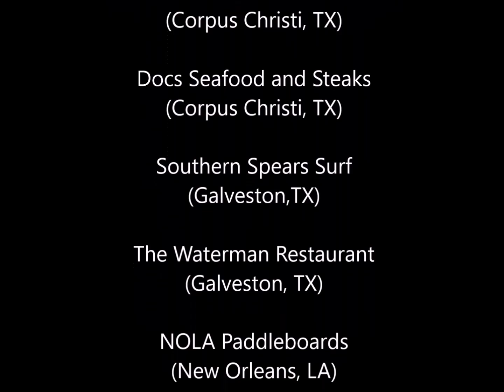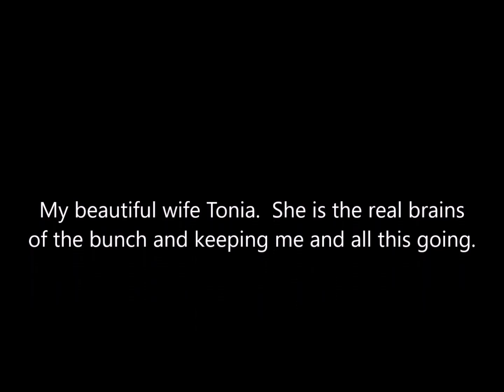OPPHX Pre Launch